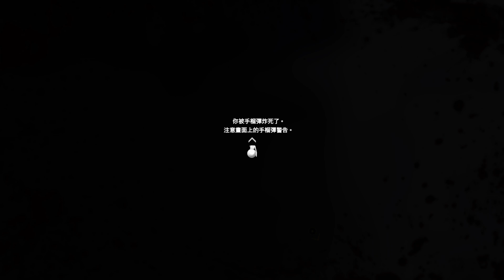【Call of Duty: Modern Warfare 2 Remastered】#7 引蛇出洞